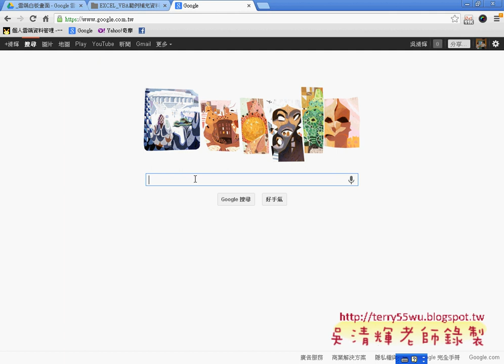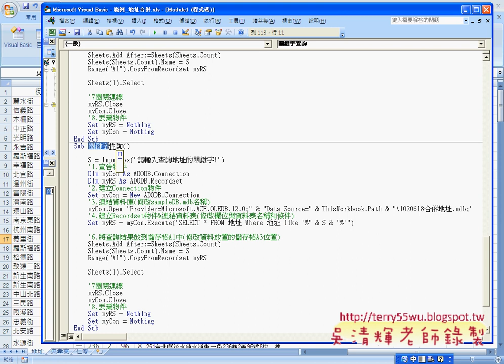08 增加姓名查詢功能程式EXCEL函數與VBA資料庫 吳老師)